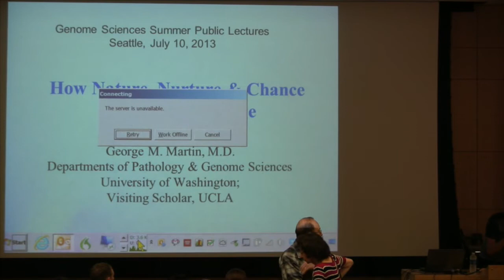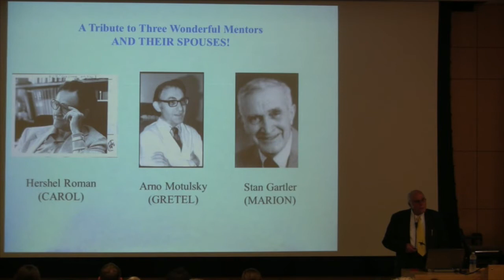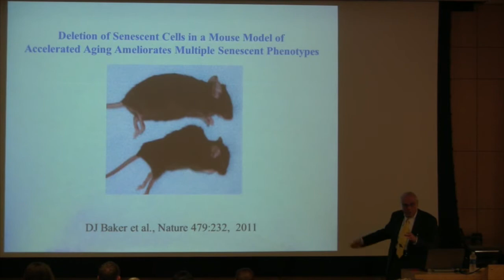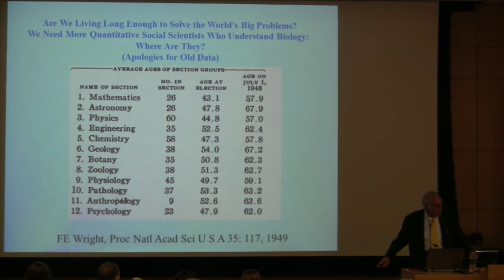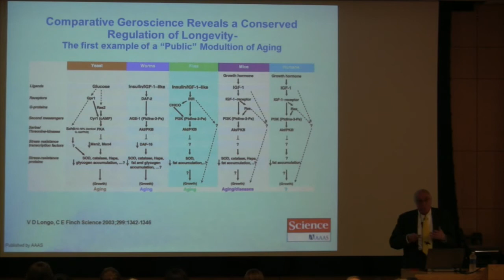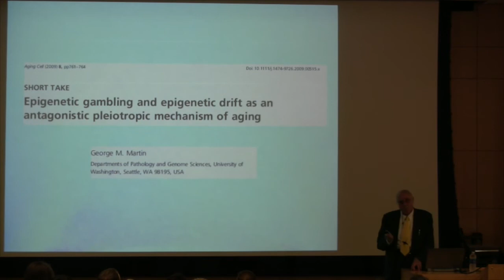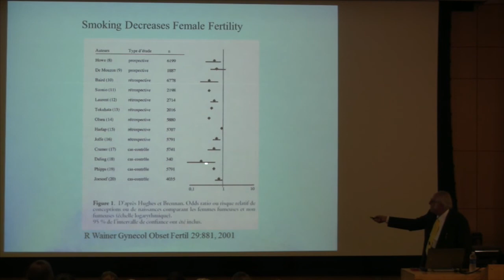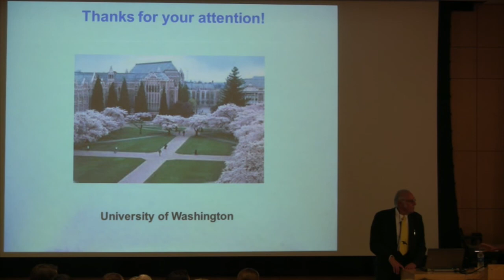Dr. George Martin - July 10, 2013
UW Genome Sciences Summer Public Lecture
July 10, 2013 - Dr. George Martin
"How Nature, Nurture and Chance Shapes How We Age"